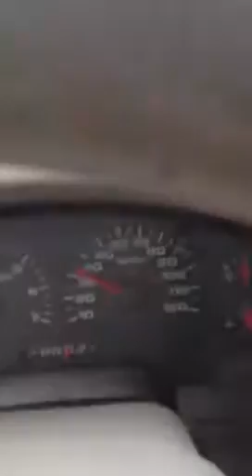Run Rhodesian Ridgeback Run!!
My RR likes to race the truck coming up the driveway.